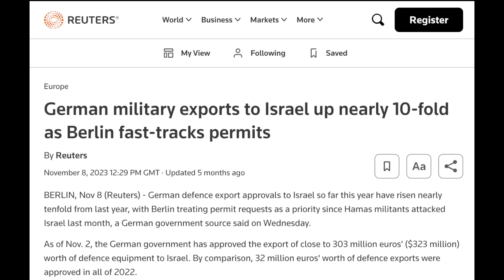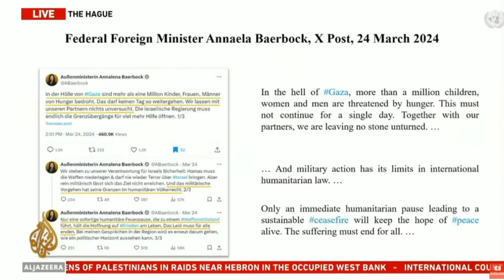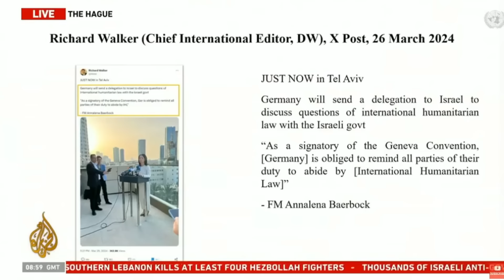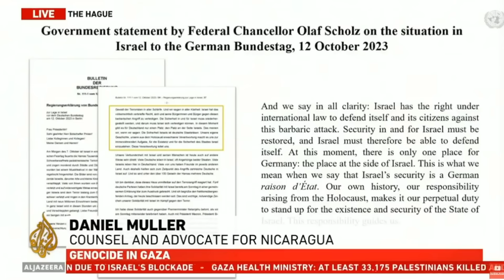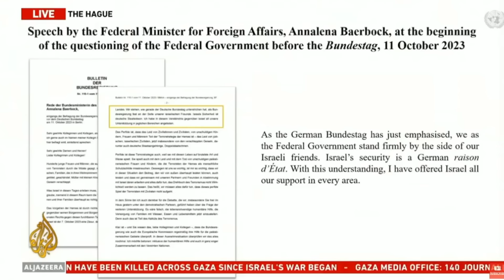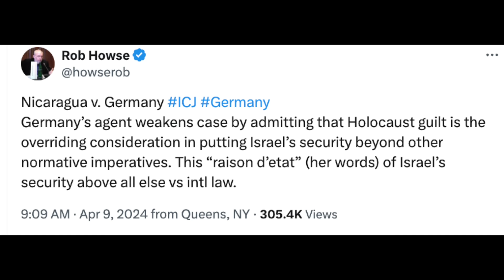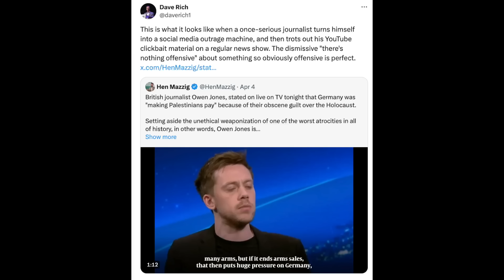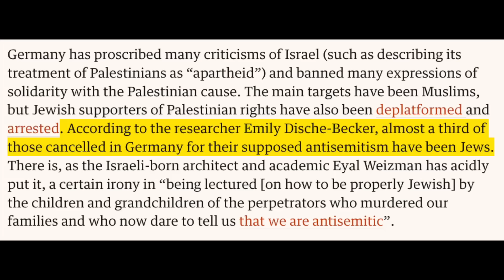Germany TRIED For Gaza Genocide: Justifies Actions Because Of The Holocaust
Last week, I came under ferocious attack for pointing out that Germany was forcing the Palestinian people to pay for its own heinous crimes. At the International Court of Justice, this argument was brutally vindicated.